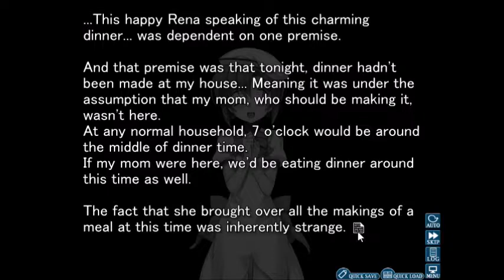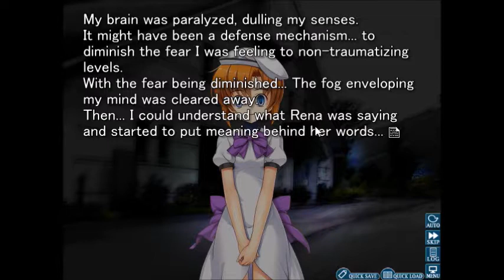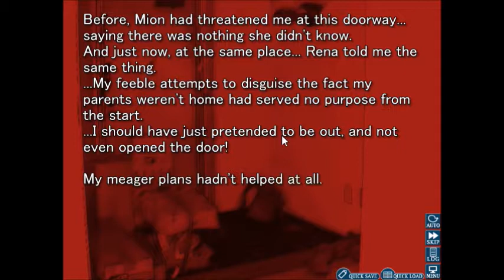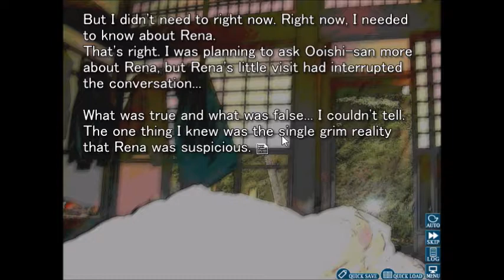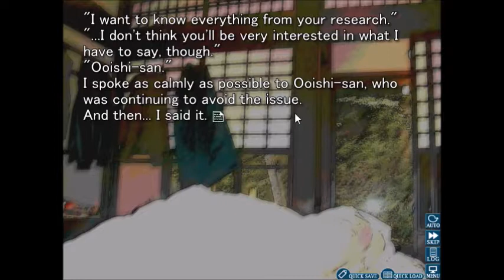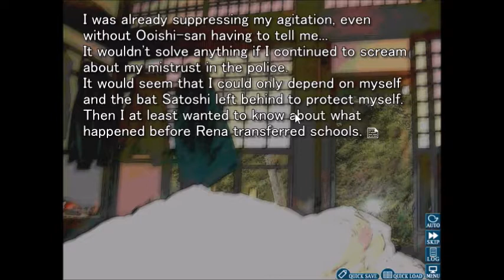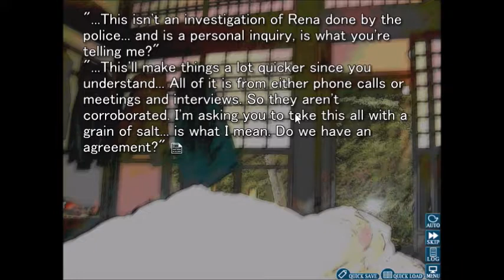Higurashi When They Cry Onikakushi Ep 18 Rena at the door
MOre of creepy Rena, now she is at the door and wants in. We can't let her in, we have to stay alive. In time she will kill us, or someone will. I don't think we are going to live through all of this.